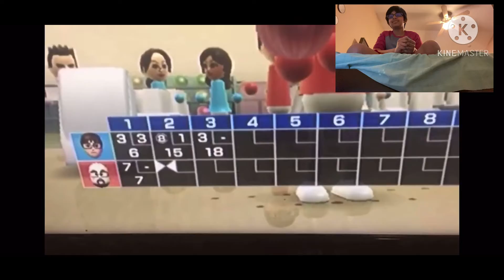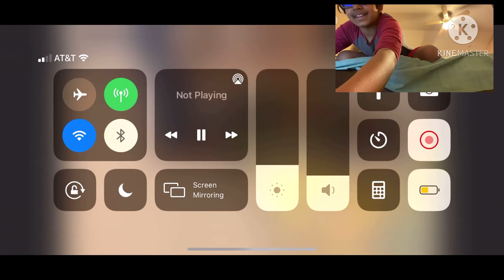Master YouTuber Reacts To Dad’s Friends Get Together Part 1!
I react to a video that I made 3 years ago and it was about my dad’s friends get together! This video is part 1!